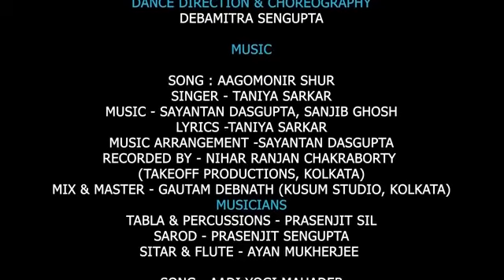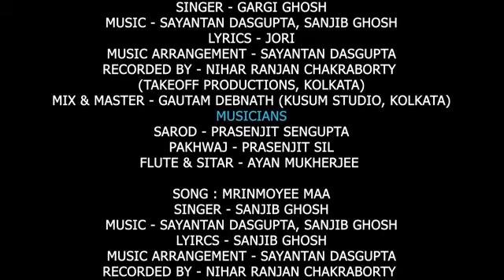মহালয়া 2023 mahalaya 2023 দুর্গতিনাশিনী durgati nashini